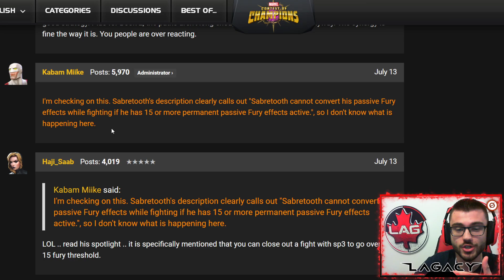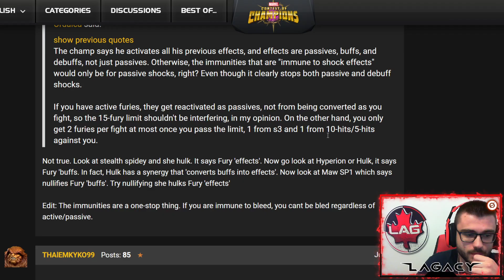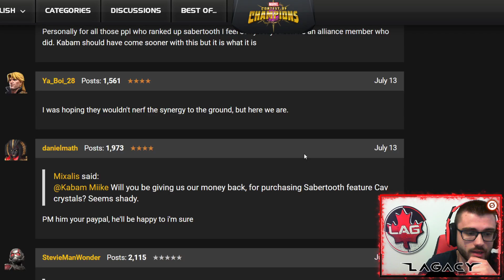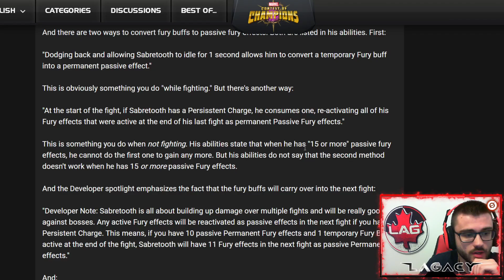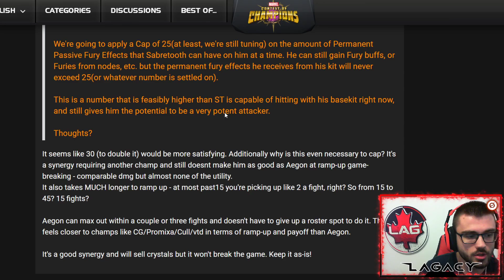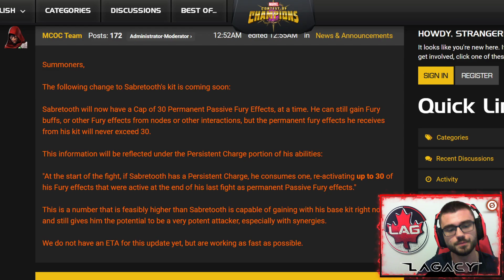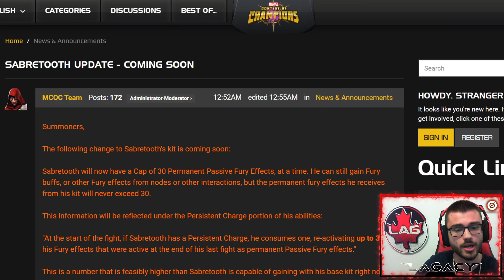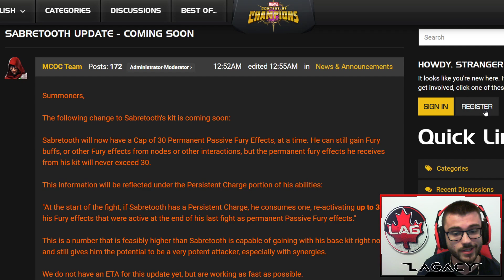Insane Sabretooth Synergy Fury Cap! Nerfed/Bug Fix?! - Marvel Contest of Champions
Yoo guys we all know how crazy sabretooth is with the new synergy and kabam is finally talking about how there gonna address it lets take a look together!